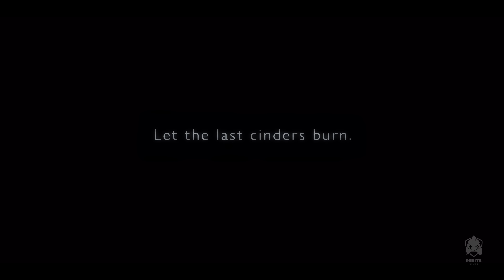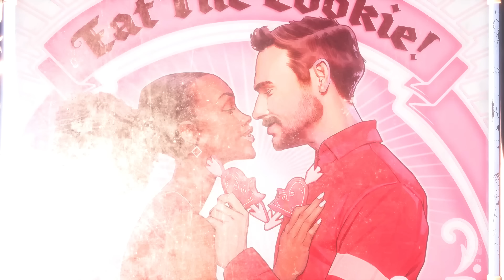TOP 10 MEJORES Juegos para UN JUGADOR de 2023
¡Prepárate para conocer los mejores juegos para un jugador de 2023! En este video, te mostramos los títulos más esperados y emocionantes de este año, desde Death Stranding 2 hasta Star Wars Jedi Survivor. Descubrirás detalles sobre cada juego, como su historia, jugabilidad y gráficos, para que puedas elegir cuál es el mejor para ti. Además, te mostramos los juegos que no debes perderte este año. ¡Con esta lista estarás al día con los mejores juegos para un jugador de 2023!

¡Comparte tu amor por los videojuegos y gana dinero al mismo tiempo! ¡No esperes más y comienza a ganar dinero mientras disfrutas de tus juegos favoritos! 👇